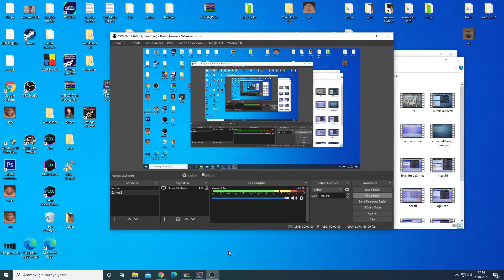PES 2017 RONALDO FACE 2